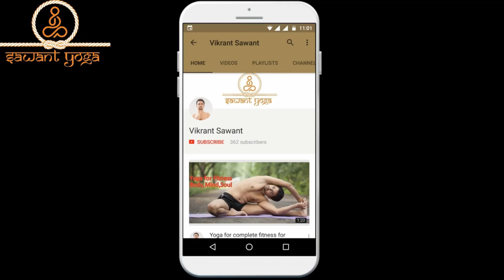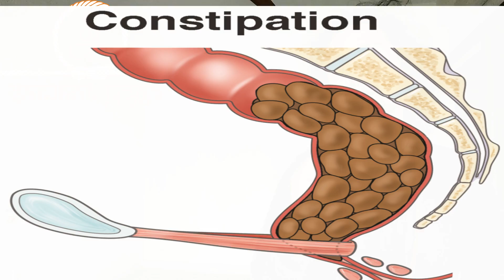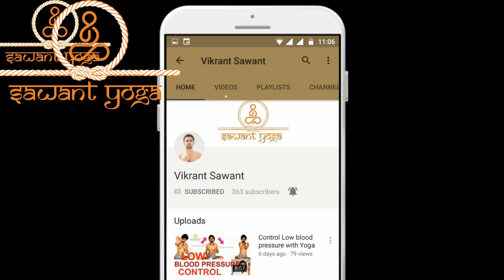कब्ज़ का जबरदस्त उपचार पेट साफ़ फटाफट treat constipation kabz acupressure